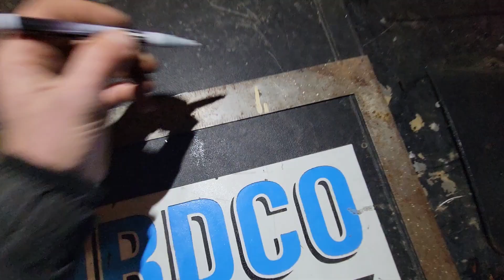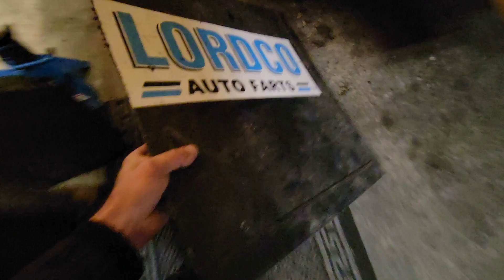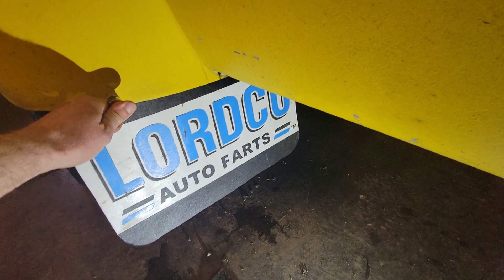Fast Floyd's Flaps, Tractor Trailer Mud Flaps for a First Generation Dodge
I've finally found some time to knock out a few projects. Today I finally replaced the old mud flaps on my 1980's First Gen Dodge Dually with a set from Lordco. These were intended for a tractor trailer but with some cutting fit just fine and actually cover both duals to keep it legal.